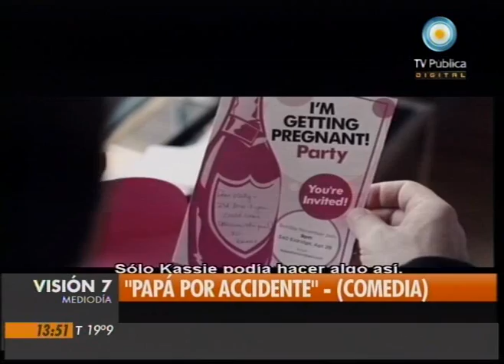Visión Siete: "Villa Amalia" en los estrenos de cine de la semana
Columna de Espectáculos de Gabriela Rádice. Entre los estrenos de cine de la semana, el drama "Villa Amalia", las comedias "Jackass en ·D" y "Papá por accidente".  "Ocio", de Juan Villegas y Alejandro Lingenti, en la reabierta sala Cosmos-UBA. Emitido por Visión Siete, noticiero de la TV Pública argentina, el jueves 11 de noviembre de 2010.